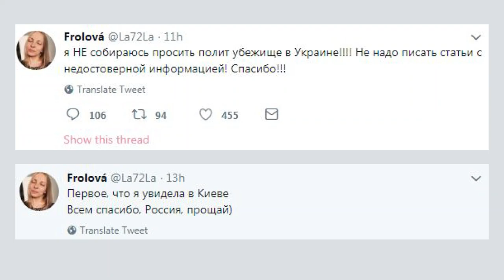Обвиняемая в экстремизме Мария Мотузная выехала за пределы страны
Как отметил ее адвокат Роман Ожмегов, разрешения покинуть страну у нее не было. Если Мария вернется в Россию, то, скорее всего, ей грозит заключение в СИЗО.